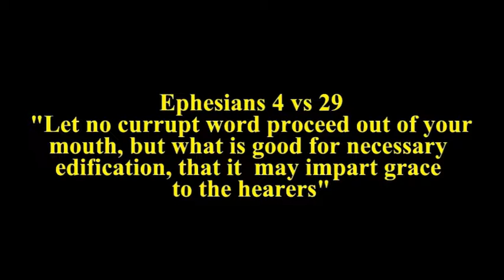Hypocrisy chapter one (Church mother)